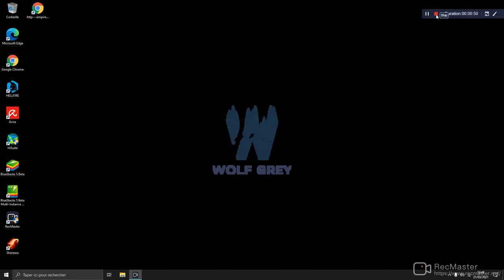vidéo de'avant montage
vidéo qui vous previent de la nouvelle vidéo que je vais effectuer sur un montage de Pc Gamer .N'oublier pas d'activer la cloche et de vous abonné et de  laisser vos commentaires .Merci à vous toutes et tous de me suivre.
Wolf Grey